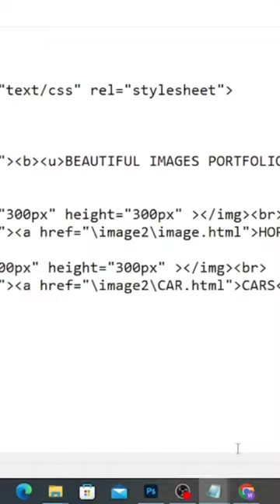beautiful cars Images|cars pages in HtmlCss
How do I link pages together in HTML?
How do I link one page to the same page in HTML ?
How do I link to one page of a website ?
 How do I link two pages in HTML using buttons ?
How do I create a link to a page ?
What is the href in HTML?
When one page is linked to another ?
How do I put multiple pages on one website in HTML ?
How to create HTML page ?
How to create a link ?How do I display a page on another page in HTML ? How to link HTML to CSS ?
What is a jump link ?
HTML links are hyperlinks. The a tag defines a hyperlink and is used to link from one page to another. href attribute is used with the a tag, which indicates the link's destination. To create page links in an HTML page, we need to use the href.
Give a title to the text you'd like to link. First, make a title or name to the text you'd like to link on your webpage.
Put the title into an opening HTML anchor link tag.
Insert the anchor tags around the text you want to link to.
Create a hyperlink that leads you to the text.
This can be accomplished by incorporating an identifier attribute to the HTML element that designates the destination section. Once the target section has been identified, the next step is to create the link itself. This is done using the a tag with the href attribute set to the target id preceded by a “#” symbol.

This is a good video for the new learners and beginners. This make your school and university projects more easy. This video will help you a lot to make your projects of universities in a convenient way .

WEBUSTAD

This video is just for beginners. The lecture is in Hindi/ Urdu.

Link of my previous lecture are given below which help you to understand HTML more easily.

This will help you to understand audio tag in detail.

THANKS !